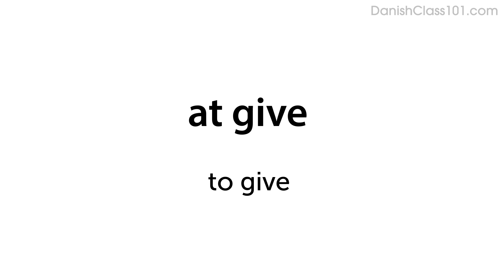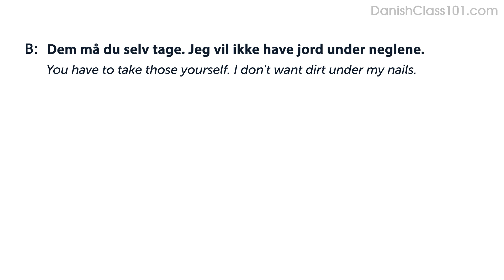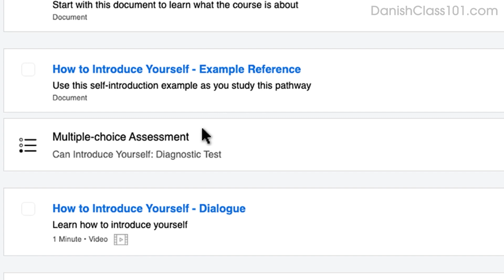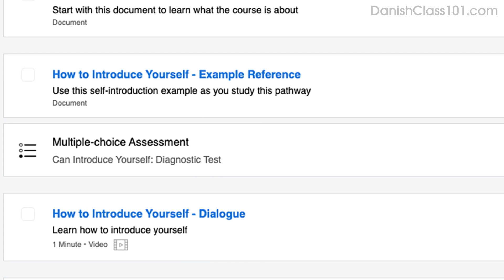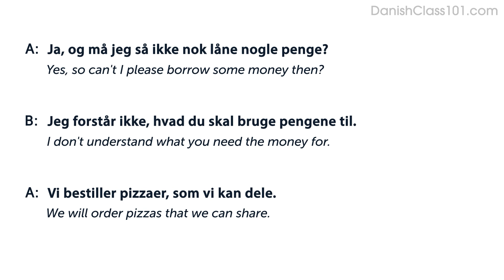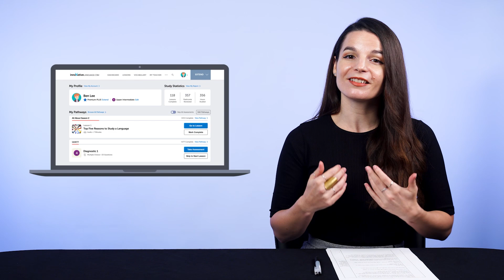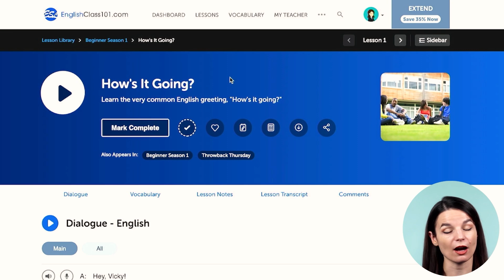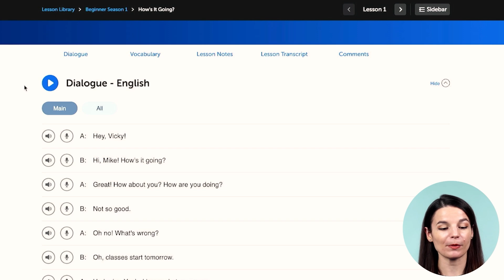Your Monthly Dose of Danish - Best of November 2023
In this best of November 2023, we will review all the topics and lessons released this month on the channel. This is THE place to start if you want to learn Danish, and improve both your listening and speaking skills